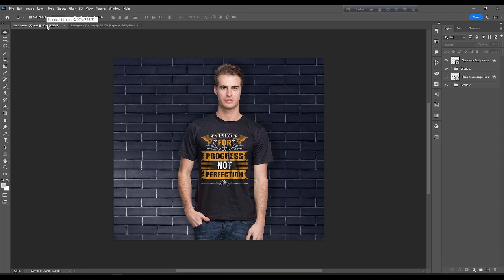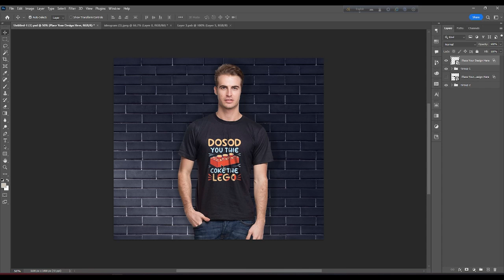Design on T-Shirt! - Photoshop Tutorial